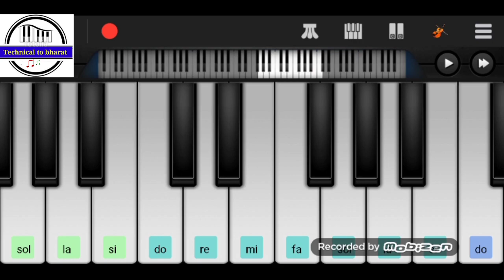odia bhajana ll niswa karahe mate biswa bihari ll mobile piano cover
About-technical to bharat is a you tube channel,where you will find all piano notes 🎹 ,.